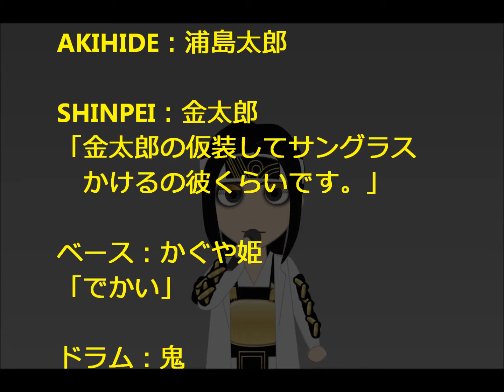20151024 HALLOWEEN PARTY DAIGOさんMC